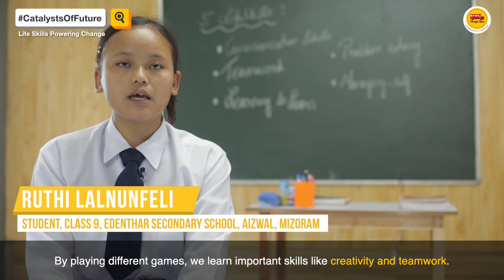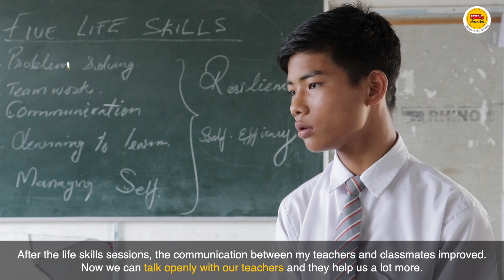CatalystsOfFuture - Students speaking about School Completion And Livelihood Enablement programme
From feeling like they are being heard to hearing others out. Students who have benefited from Life Skills have a lot to say about how it is moulding their present and future. Hear about the impact.

 Your support can transform lives by providing essential resources, mentorship, and opportunities for these young individuals.